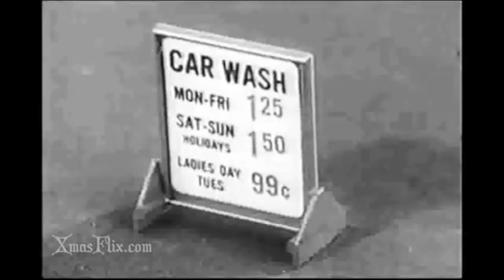YA MONEY - To Good For Me Bro